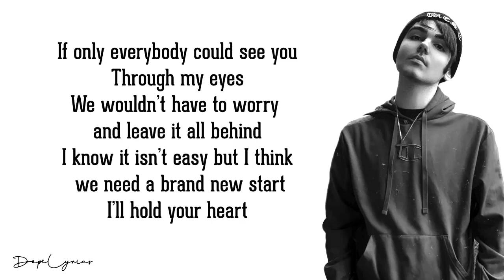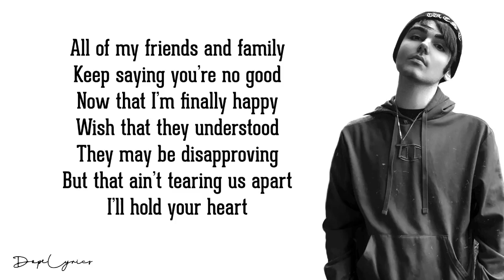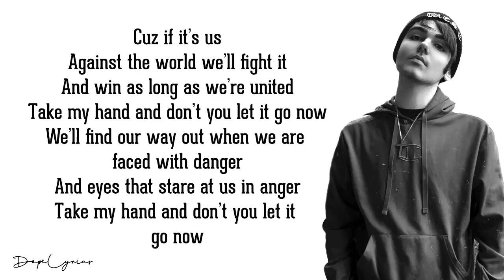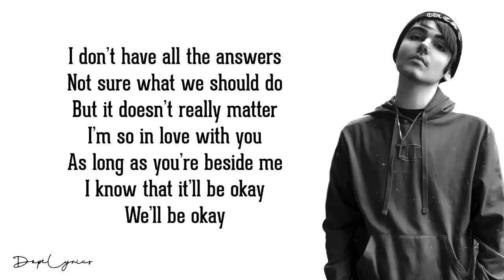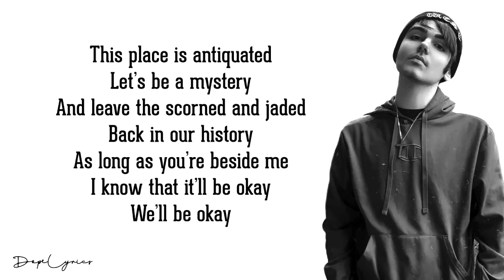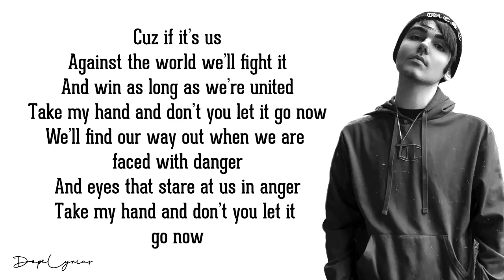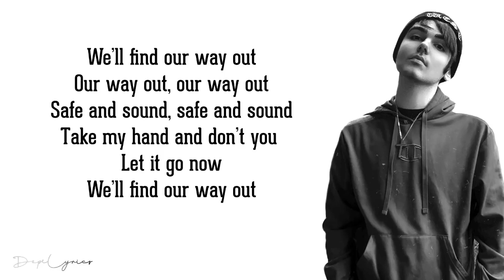Nico Collins - Our Way Out Lyrics 🎵